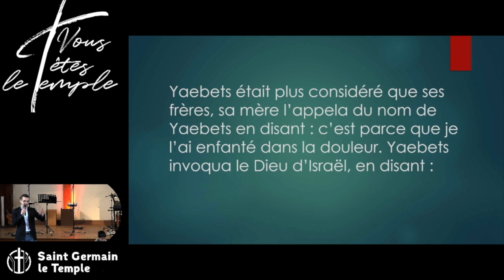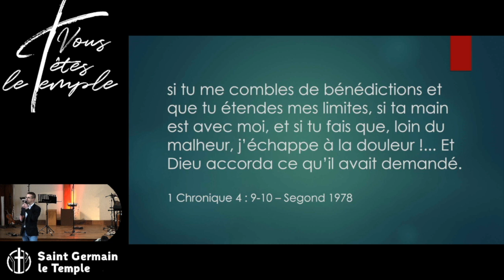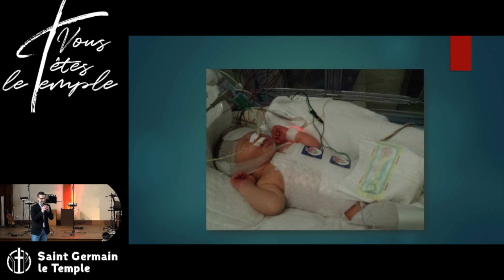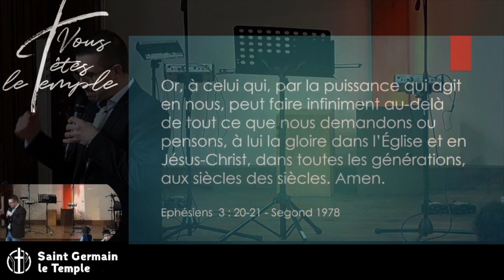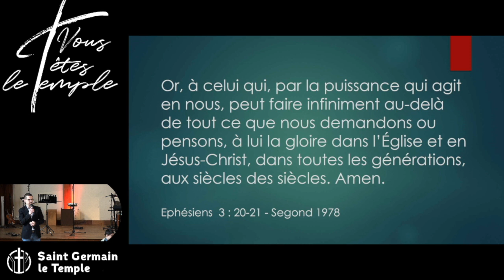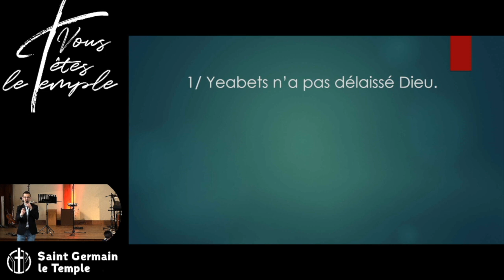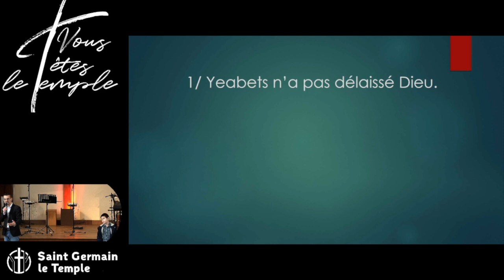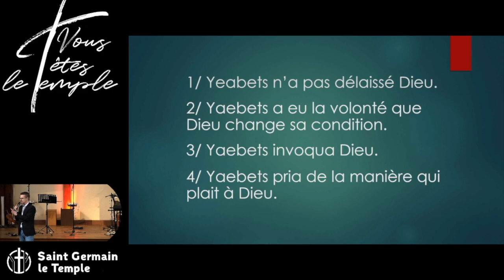Joël VERNE - Etends mes limites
Lectures :
- 1 Chroniques 4, 9-10
- Ephésien 3, 20-21

Description :
En partant de la vie de Yaebets (1 Chroniques 4, 9-10), dont le nom signifiait “souffrance” ou “douleur” de part l’accouchement difficile par lequel il vint au monde, Joël nous rappelle que l’épreuve est l’occasion de nous confier en Notre Dieu et de recevoir de Lui alors même que nous sommes dans l’impasse.

Retrouvez sur la chaîne YouTube "Vous Etes le Temple" et partagez le message de ce dimanche au temple de Saint Germain en Laye ou retrouvez le culte sur FacebookSur Youtube (VELT)